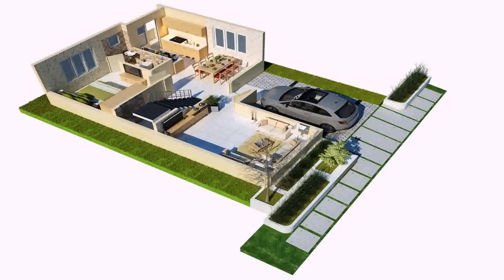House Plans With Interior And Exterior Photos